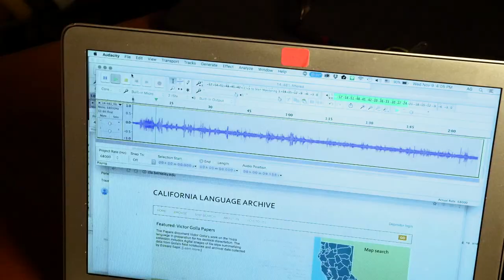Saving Rare Indigenous Language [Audio] | Science Nation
Non-invasive technology allows researchers to transfer recordings from thousands of decaying wax cylinders

Description: Optical scan technology is helping researchers at the University of California (UC), Berkeley, preserve audio of 78 indigenous California languages, most of which were recorded more than a century ago. The recordings are on approximately 2,700 wax cylinders that are now barely audible due to issues such as mold. These are the only known sound recordings for several of the languages, and in many other cases, the recordings include unique speech practices and otherwise unknown stories and songs.

With support from the National Science Foundation (NSF), linguist Andrew Garrett, digital librarian Erik Mitchell and anthropologist Ira Jacknis, all of UC Berkeley, are restoring these recordings. The researchers are using a non-invasive optical scanning technique that was developed by Lawrence Berkeley National Laboratory physicists Carl Haber and Earl Cornell. The collaboration with Haber and Cornell is enabling the NSF-funded research team to transfer all 100 hours of audio content from the wax cylinders and improve the recordings, finally making it possible to figure out which language is being spoken and what's being said.

The rich Native American cultural collection will ultimately be accessible to indigenous communities as well as to the general public and scholars. The linguistic diversity of the world's estimated 7,000 languages is immense. Modern technologies like this one unlock the documentation to enable new community uses and scientific investigations.

This research was co-funded by the National Endowment for the Humanities; grant number PD-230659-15.

NSF support was provided by award #1500779, "Linguistic and ethnographic sound recordings from early twentieth-century California: Optical scanning, digitization, and access."

Kate Tobin, Science Nation Producer